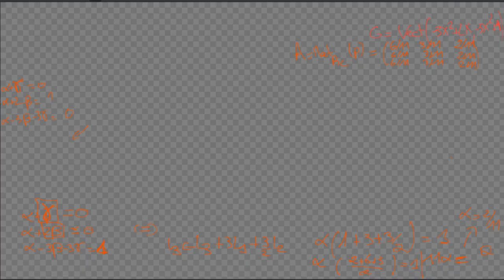Chapitre 18 Exercice 14: Obtention d'une matrice de projection dans un espace de polynômes